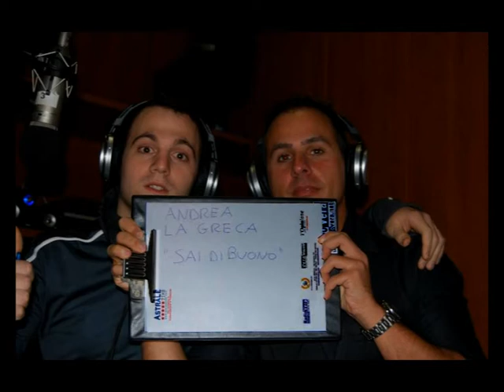intervista ad Andrea La Greca e Fabio d'Amato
sull'uscita del nuovo singolo di Andrea La Greca
scritto e prodotto da fabio D'Amato
"SAI DI BUONO"
sulle frequenze di Radio vera con Alex Rusconi

                                                                                                    photo by Luca Galleani